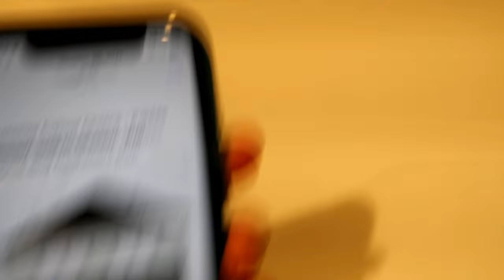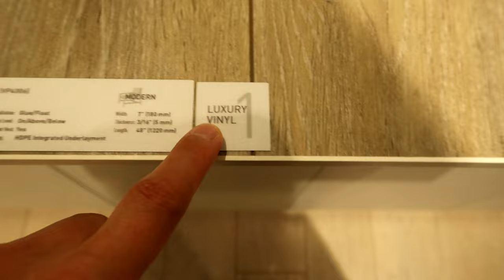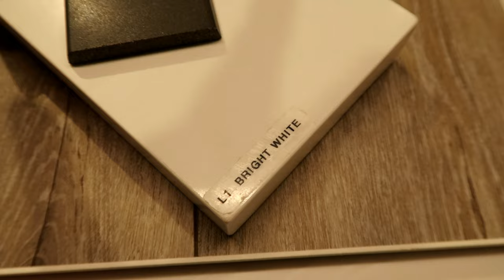INTERIOR SELECTION DAY FOR OUR NEW HOUSE | GANDA NG KULAY? HIRAP PUMILI GRABE!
Grabe inabot kami ng almost 4 hours for our interior selection day at hindi pa rin kami tapos pak! PAK!